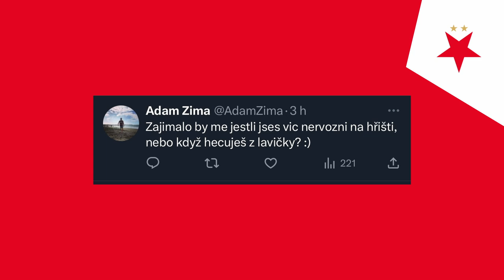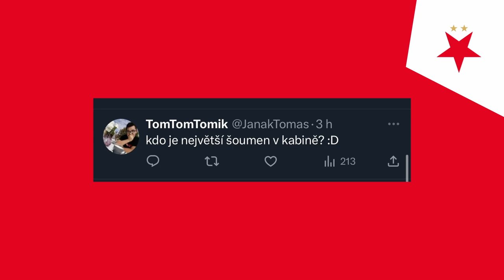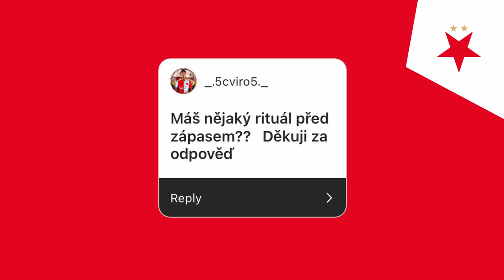PŘED ZÁPASEM | Liberec - Slavia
Výjezd do Liberce je pro Jindřicha Trpišovského i po pěti letech speciální. ✨

Trenér v preview prozradil, jak před sobotou vypadá kádr i očekávání od duelu pod Ještědem.

Na dotazy fanoušků odpovídal David Douděra, který obdržel první pozvánku do 🇨🇿 reprezentace.